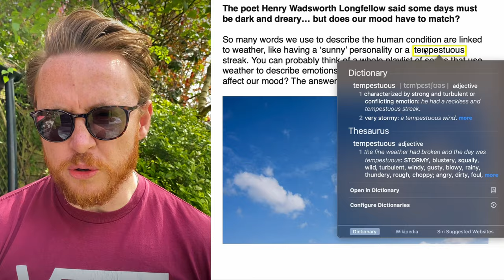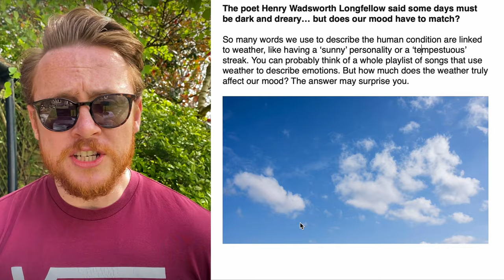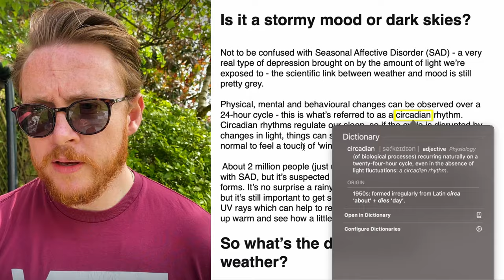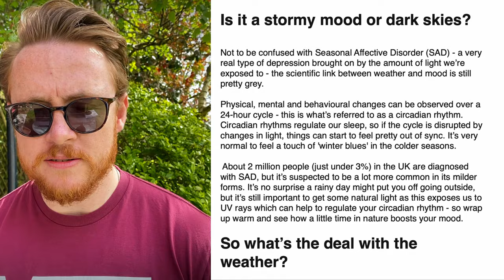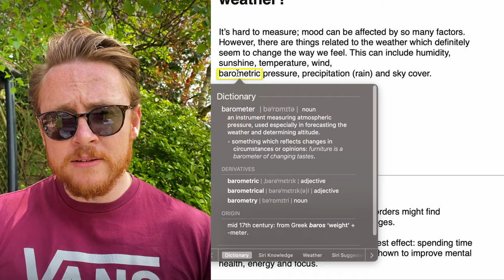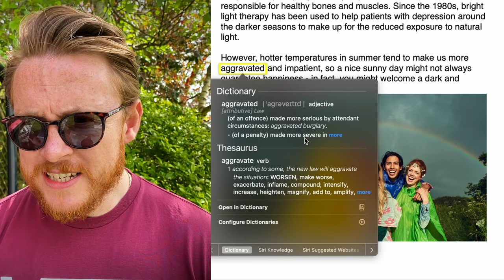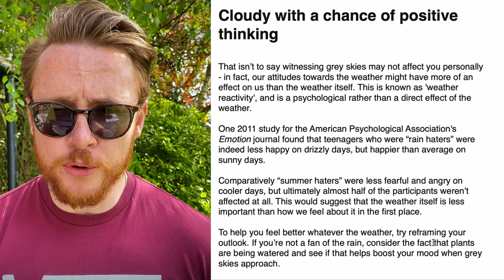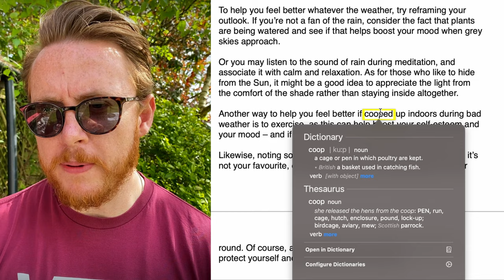Native British English | 30 minutes of Real English Listening Practice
Practice your English listening skills with me as I talk about If the weather can really change our mood!

Welcome to the GSL-English Podcast! This podcast is designed to help you practice your listening skills and immerse yourself in the English language.

⏰Timecodes⏰
00:00 Introduction
06:11 Does the weather affect our mood?
27:55 conclusion